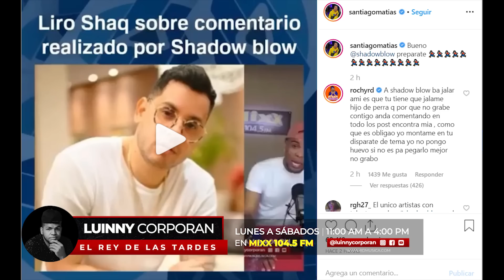Buehh “Rochy RD” Barre el piso con “Liro ShaQ” Cual es más controversial de los dos? Público opina